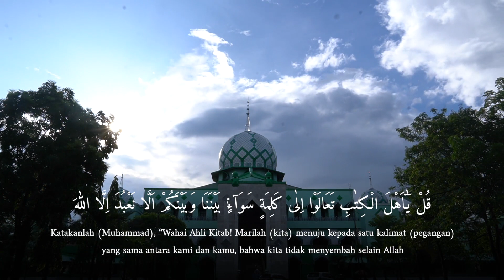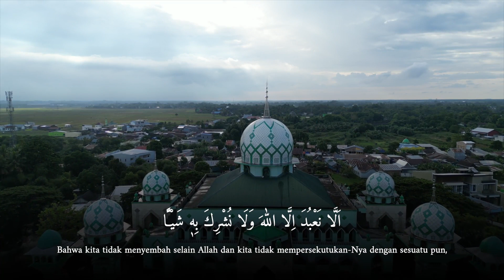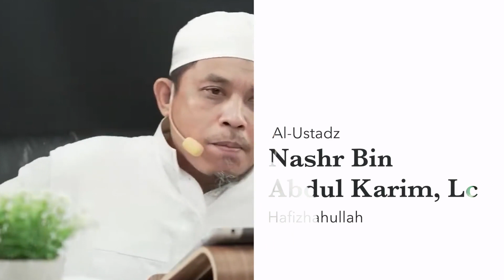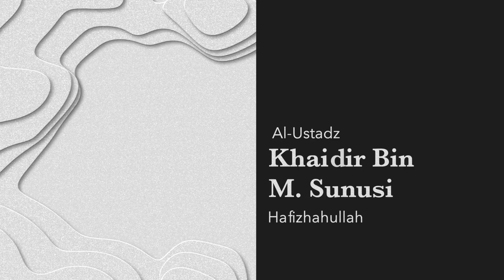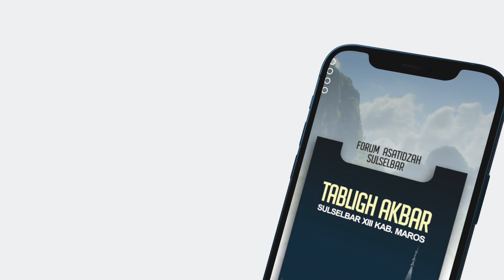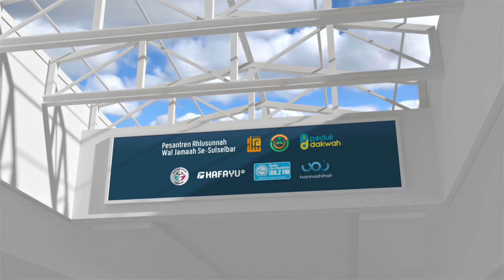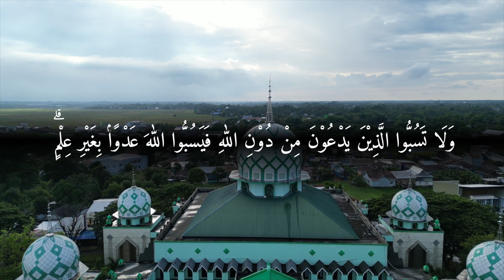Hadirilah Tabligh Akbar Sulselbar XIII Kab. Maros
Bismillahirrahmanirrahim
H A D I R I L A H !

𝐓𝐀𝐁𝐋𝐈𝐆𝐇 𝐀𝐊𝐁𝐀𝐑
𝐒𝐔𝐋𝐒𝐄𝐋𝐁𝐀𝐑 𝐗𝐈𝐈𝐈 𝐊𝐀𝐁.𝐌𝐀𝐑𝐎𝐒

Dengan Tema :
KEUTUHAN BANGSA DALAM BINGKAI MODERASI ISLAM

Insya Allah akan dilaksanakan pada :

Waktu :
Hari Sabtu - Ahad
2 - 3 Jumadal Ula 1444 H atau
26 - 27 November 2022 M

Lokasi Kegiatan:
Masjid Al Markaz Al Islami Maros
- Jl. Jenderal Sudirman, Kec. Turikale, Kab. Maros

Hakikat dan karakteristik moderasi Islam serta pengaruhnya dalam individu, Masyarakat dan Bernegara
Al-Ustadz Muhammad Na'im, Lc.

Sendi-sendi keutuhan bangsa dan hubungannya dengan moderasi Islam
Al-Ustadz Mustamin Musaruddin, Lc.

Moderasi Islam dalam Kehidupan Nabi Shallallahu 'Alaihi Wasallam
Al-Ustadz Luqman Jamal, Lc.

Praktik Moderasi Islam dalam Kehidupan Para Sahabat Radhiyallahu 'Anhum dan Para Imam
Al-Ustadz Muhammad Jamil, Lc.

Moderasi Islam dalam Akidah Ahlussunah Wal Jama'ah
Al-Ustadz Nashr bin Abdul Karim, Lc.

Moderasi Islam dalam mengobati penyimpangan
Al-Ustadz Irfandi Makku, Lc.

Salah kaprah tentang moderasi Islam
Al-Ustadz Dr. Umar Mansyur, Lc., MA.

Moderasi Islam dalam Lingkup Ilmu Hadits
Al-Ustadz Dzulqarnain bin M. Sunusi

Moderasi Islam dalam Pembahasan Ilmu-Ilmu Al-Qur'an
Al-Ustadz Khidir M. Sunusi

Moderasi Islam dalam pokok dasar pendalilan
Al-Ustadz Ibnu Yunus

InsyaAllah kata sambutan oleh :
Bapak H.A.S. Chaidir Syam, S.I.P, M.H. (Bupati Maros)

Penyelenggara :
- Forum Asatidzah Sulselbar
- Yayasan Al Khulafaur Rasyidin Maros

Bekerjasama dengan :
- Pemerintah Kab. Maros
- Takmir Masjid Al Markaz Al Islami Maros

Didukung Oleh :
- Pesantren Ahlussunah Wal Jamaah Sulselbar
- Markaz Dakwah untuk Bimbingan, Taklim, dan Keamanan Berpikir
- Peduli Dakwah
- Madrosah Sunnah
- Hafayu TV
- Radio An-Nashihah 88.2 FM
- Annashihah TV

Donasi :
Rekening Bank Syariah Indonesia (Kode Bank : 451) / 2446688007, An. Yayasan  al khulafaur. Tambahkan [13] diakhir.

‎وَمَنْ سَلَكَ طَرِيقًا يَلْتَمِسُ فِيهِ عِلْمًا سَهَّلَ اللَّهُ لَهُ بِهِ طَرِيقًا إِلَى الْجَنَّةِ

𝐒𝐢𝐥𝐚𝐡𝐤𝐚𝐧 𝐃𝐢𝐬𝐞𝐛𝐚𝐫𝐥𝐮𝐚𝐬𝐤𝐚𝐧, 𝐬𝐞𝐦𝐨𝐠𝐚 𝐦𝐞𝐧𝐣𝐚𝐝𝐢 𝐩𝐞𝐦𝐛𝐞𝐫𝐚𝐭 𝐭𝐢𝐦𝐛𝐚𝐧𝐠𝐚𝐧 𝐚𝐦𝐚𝐥 𝐤𝐞𝐛𝐚𝐢𝐤𝐚𝐧 𝐤𝐞𝐥𝐚𝐤 𝐝𝐢 𝐚𝐤𝐡𝐢𝐫𝐚𝐭

Baarakallahu fikum